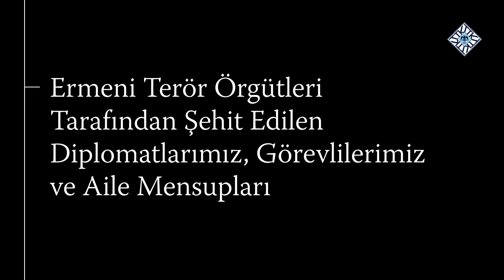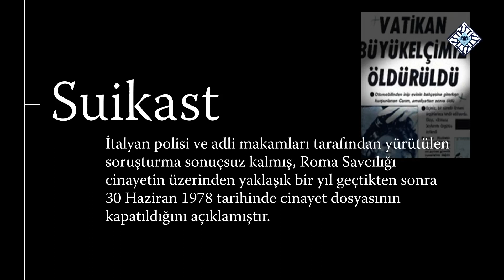Şehit Diplomatlarımız - Taha CARIM (09 Haziran 1977)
Ermeni terör örgütü JCAG tarafından 9 Haziran 1977 tarihinde Roma’da şehit edilen Vatikan Büyükelçimiz Taha Carım’ı saygı ve rahmetle anıyoruz.

We remember with respect our martyr Taha Carım, Ambassador of the Republic of Turkey to the Holy See, assassinated by the Armenian terrorist organisation JCAG in Rome on 9 June 1977.